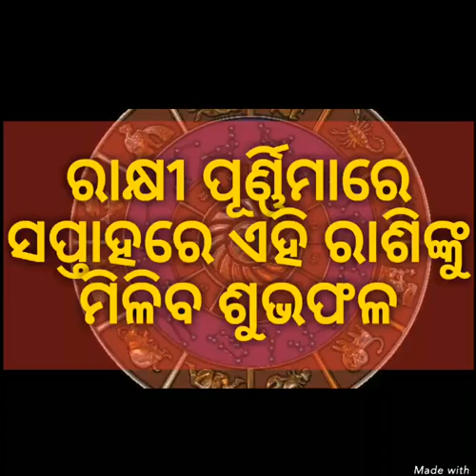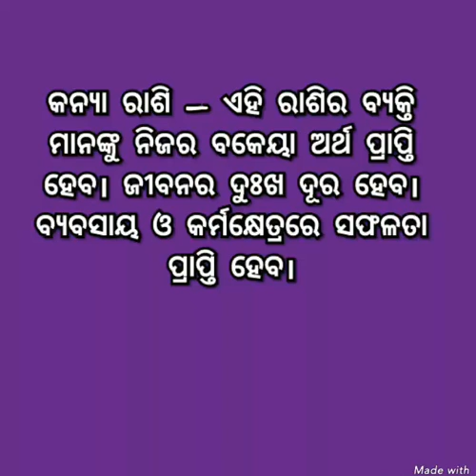ରାକ୍ଷୀ ପୂର୍ଣ୍ଣିମା ସପ୍ତାହରେ ଏହି ରାଶିଙ୍କୁ ମିଳିବ ଶୁଭଫଳ